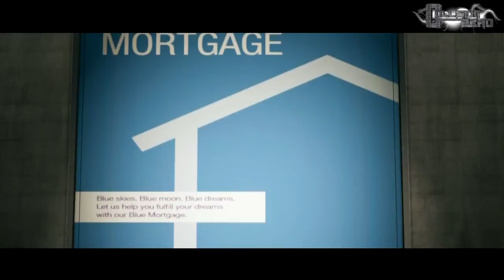Watch Dogs Song - Information Warfare by Collision Zero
The song "Information Warfare", written and performed by Collision Zero, is a tribute to the game Watch Dogs by Ubisoft.